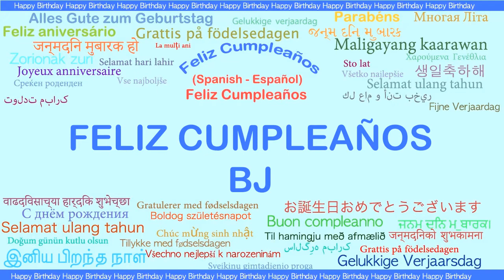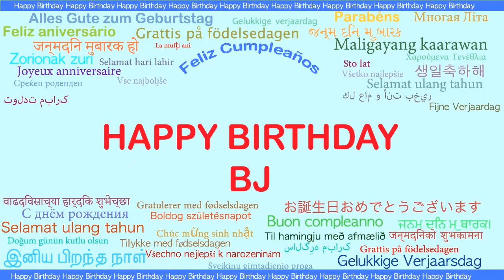BJ Languages Idiomas - Happy Birthday